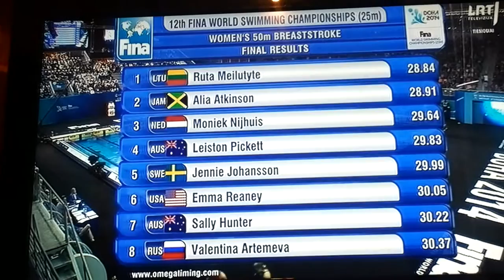Rūta Meilutytė (Lithuania) wins Gold in World Swimming Championship - Doha (QAT) 2014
Rūta Meilutytė laimėjo aukso medalį pasaulio čempionate Katare 2014

Rūta Meilutytė wins gold in world swimming championship - 50 breaststroke women

This year, about 900 swimmers coming from all continents will compete in the 12th FINA World Swimming Championships (25m), held in Doha (QAT) from December 3-7, 2014.

Organised in even years, the FINA World Swimming Championships (25m) gather the world's fastest swimmers for a five-day, top-level showdown in 25-metre pool.